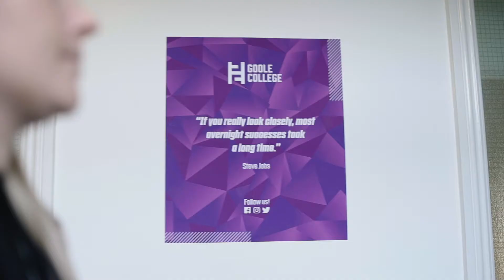GOOLE COLLEGE | Hull College Group